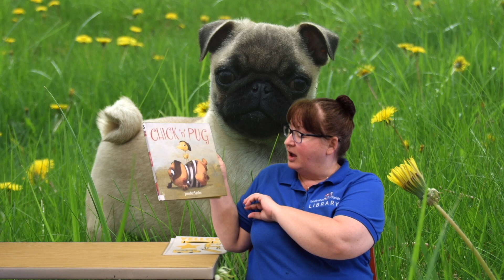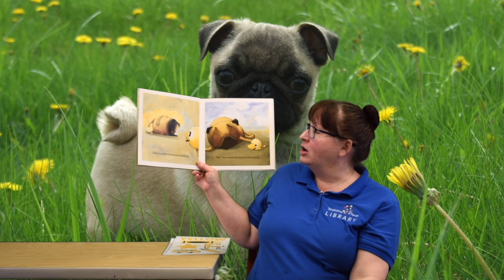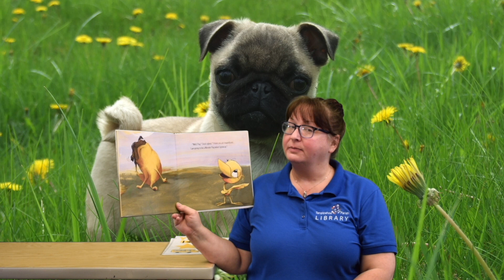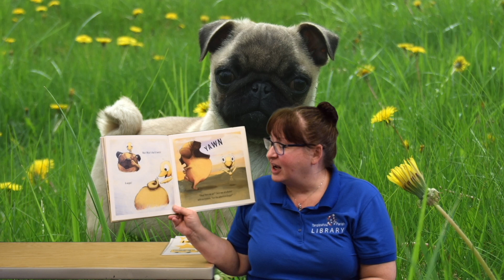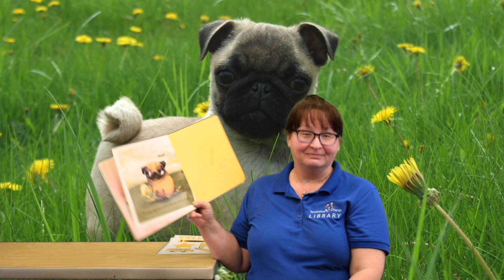Baby & Me - Ms. Michelle and Fun Dogs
Here’s another entertaining and educational Baby & Me with Ms Michelle. She has a great story for you to enjoy virtually. If you want to see Ms. Michelle in person, she is at our branches throughout the week. and see the place, date and time and then make plans to bring your child for a fun Baby & Me.